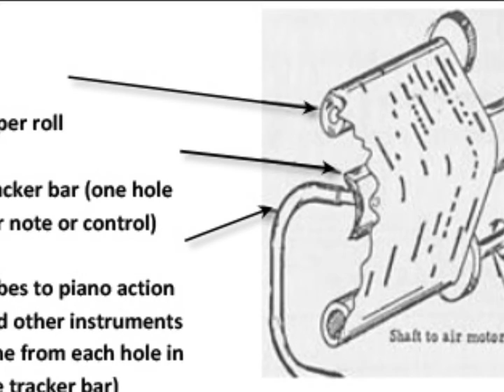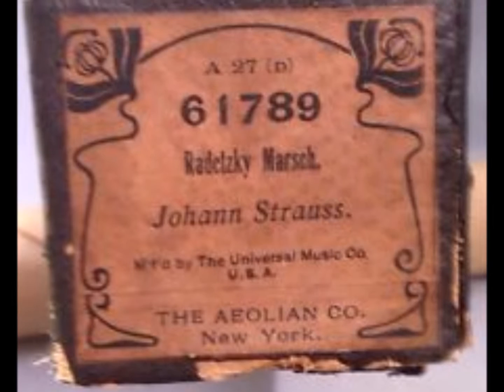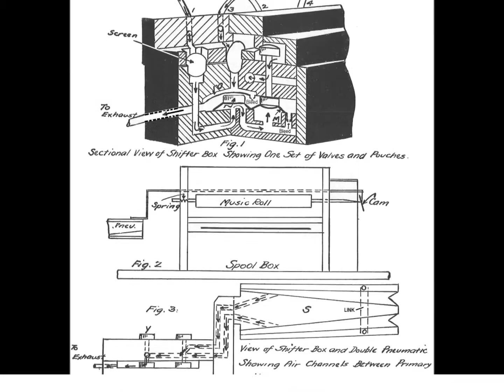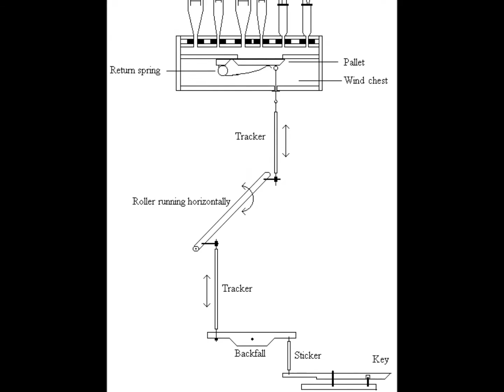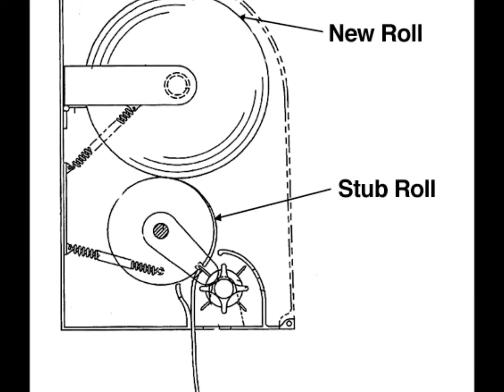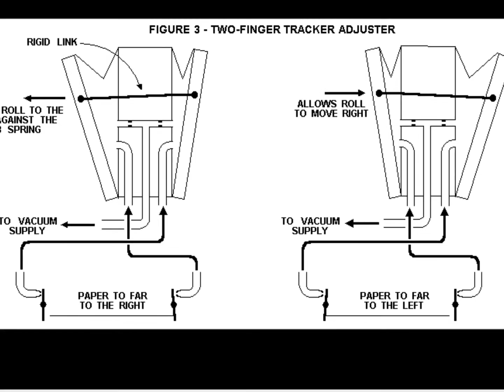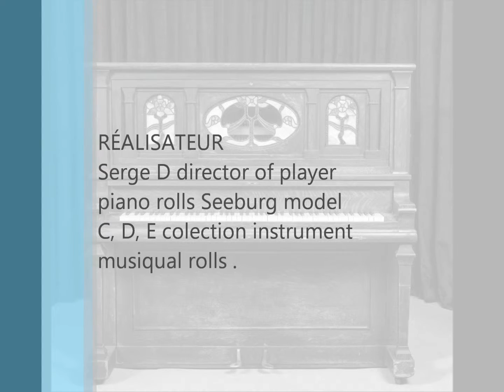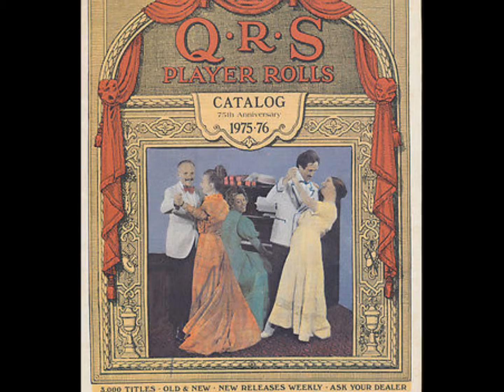1926 Seeburg Piano rolls Style E,D,C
Recorded 25 April 2016 on a piano 1926 Seeburg   Style  E fully restore but I not have this piano because was praised to play my music rolls. Buy a piano like this I probably would cost more than $30,000,00 that's a lot of money and it does not include delivery!